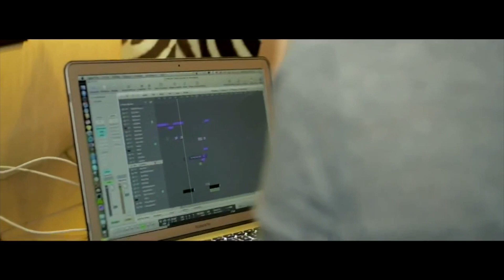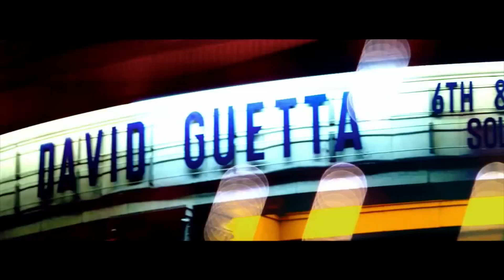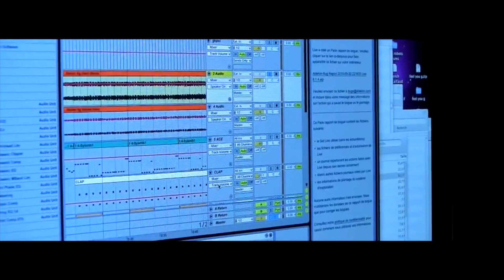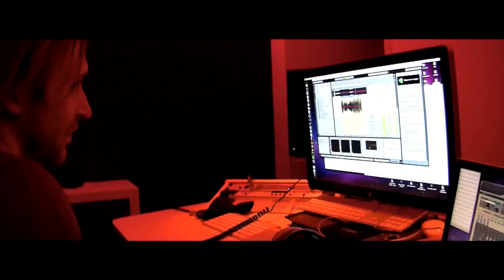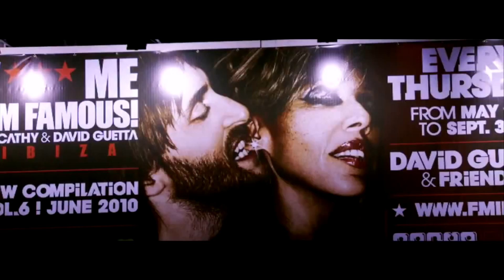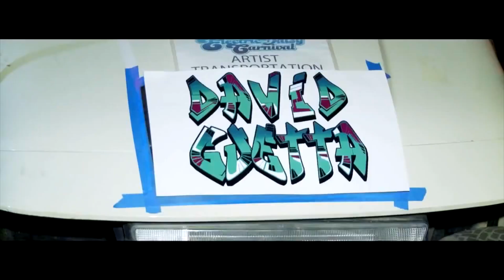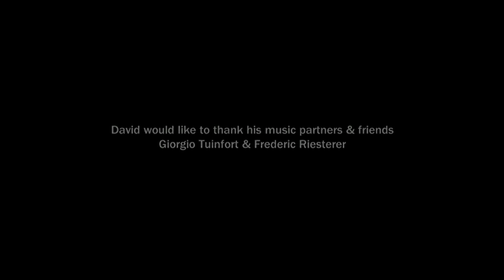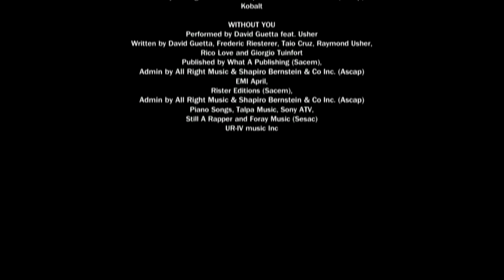David Guetta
This video is about David Guetta